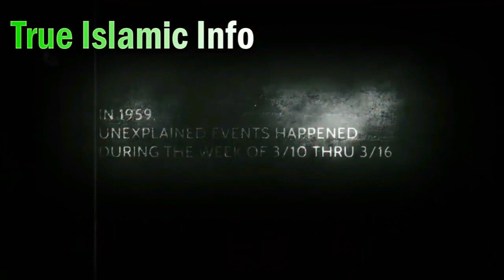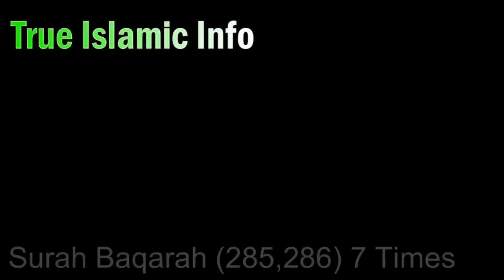Jadu se (Demagh Pe Kabza Karna) Black Magic on Brain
Jadu ki Pehchan or Eska Illaj Hazrat_ALi Nay Farmaya Hazrat Ali (R.A) Ka Farman

if you have any issue contact on instagram or write your problem on comment session